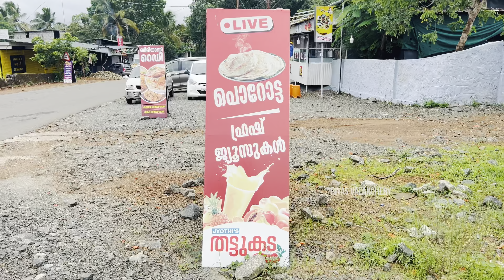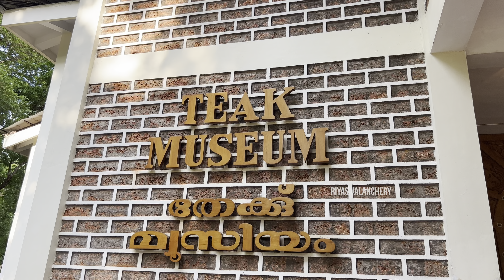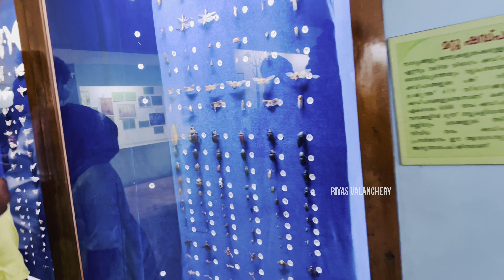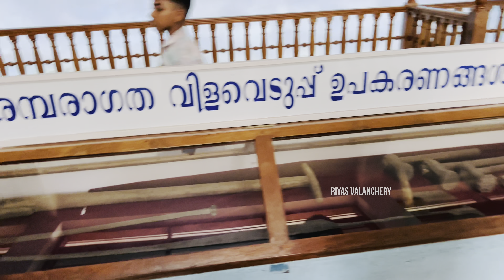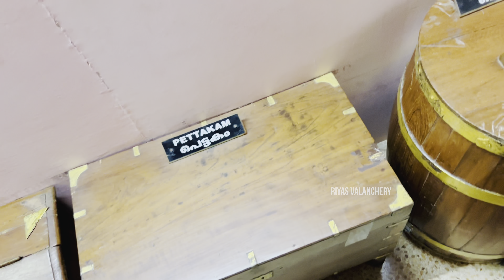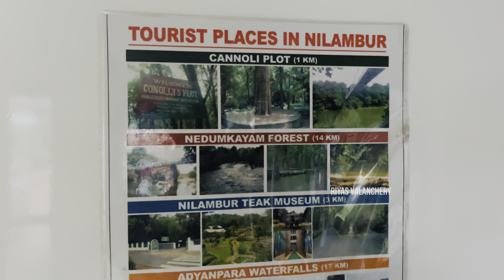ഞങ്ങളുടെ ഫാമിലി ട്രിപ്പ്